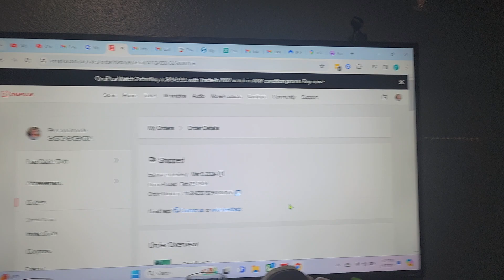Delays on a $1000 purchase? Capitalism man. For the birds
Dude. I get hyped on a purchase, and then there are delays. Maybe it's because of higher than expected demand? Meaning I bought the "in" item? Positive spin. Best I can do. I hope it comes. I also want the watch, but didn't set the order up right. I sent an email. Let's hope they let me add it.